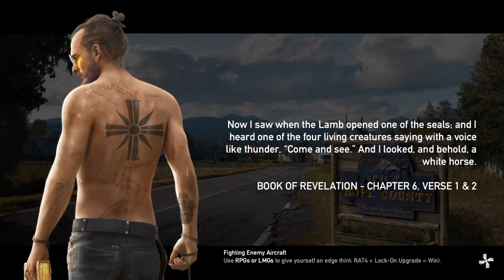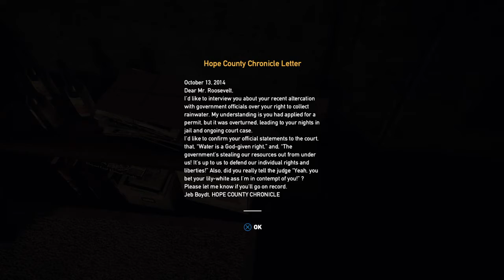Farcry 5 -AMERICA f#k yeah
I hope you enjoy my cringy content